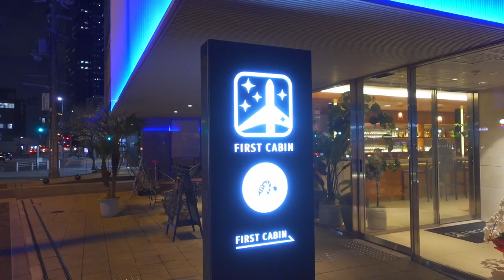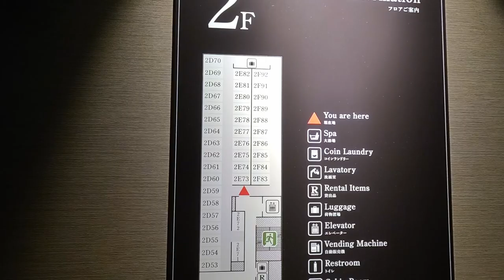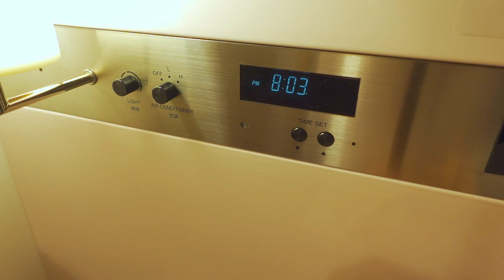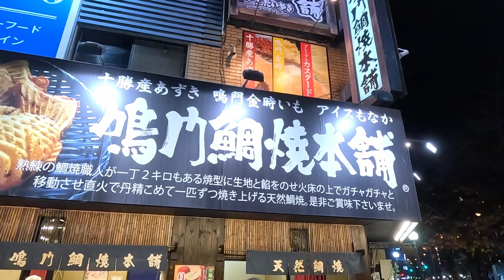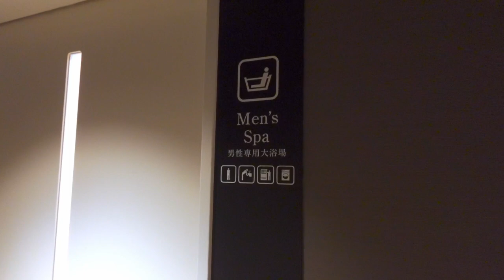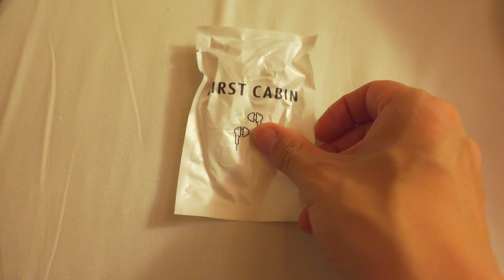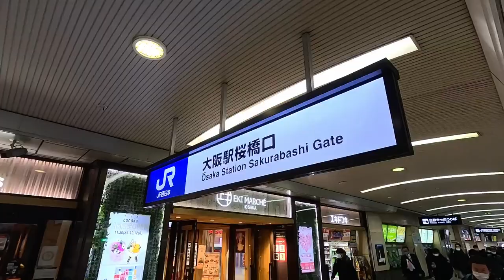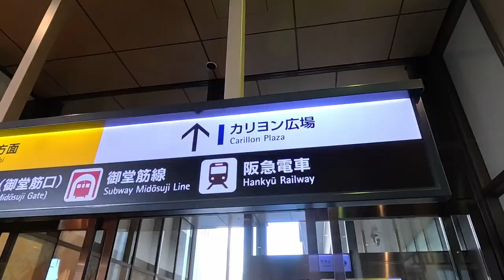First Class Capsule Hotel of the Highest Grade ✈️ First Cabin Osaka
First Cabin is a capsule hotel that offers a first-class experience on the ground.

Rooms are divided into business class and first class, and this time I stayed in the first class with a 120cm wide semi-double size bed.

The rooms are 2.1 meters in depth, width, and height, and I was able to spend a comfortable stay in a spacious luxury space. To say it was a top-class capsule hotel would not be an exaggeration!

The location is good, close to the station, and the facilities are new and luxurious. The large public bath was a nice touch.

Fee:3000JPY🇯🇵/23USD🇺🇸 (price may alter)
Name:First Cabin  Nishi-Umeda
Location:15minutes walk from Osaka station
Room:First-Class

00:00 - Start
00:44 - Arrive at Hotel
02:26 - Room Tour
06:29 - Dinner time
08:08 - Bathing time
10:20 - Access to the Hotel
11:15 - Lounge tour
11:50 - Check out